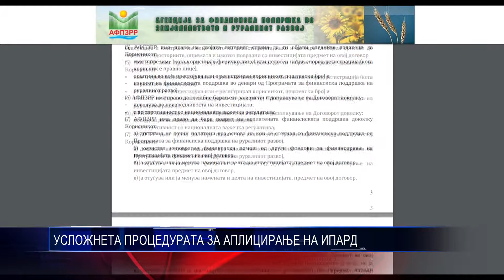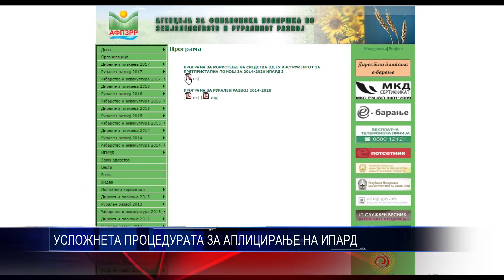УСЛОЖНЕТА ПРОЦЕДУРАТА ЗА АПЛИЦИРАЊЕ НА ИПАРД 24 05 2017